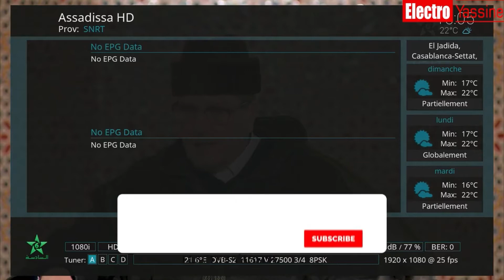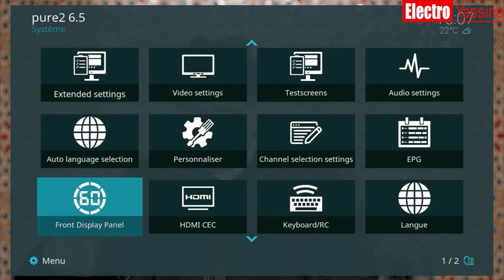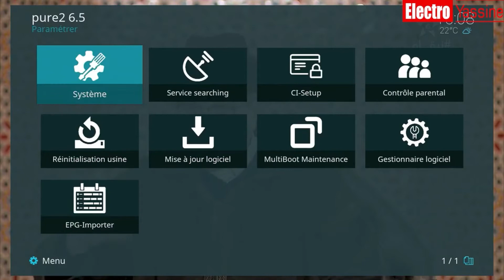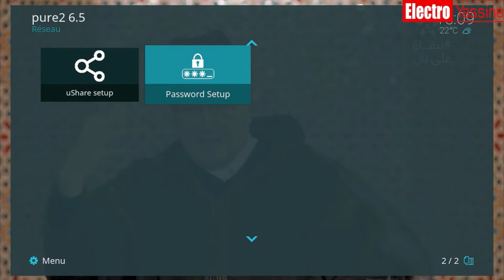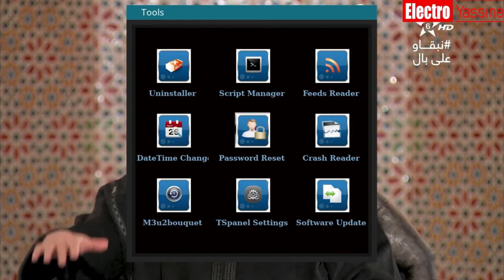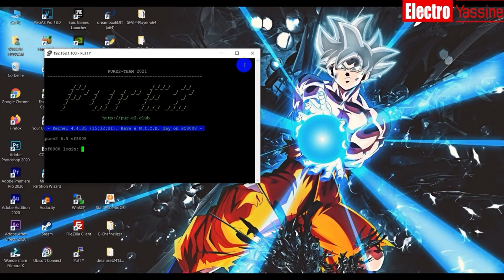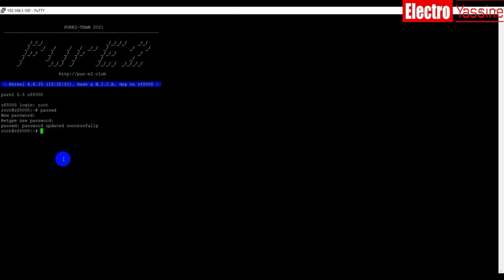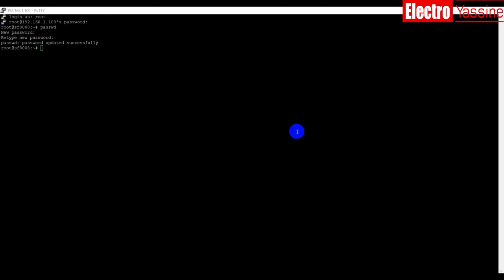Enigma2 نسيت كلمة سر جهازك أو تريد تغييرها اليك الحل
نسيت كلمة سر جهازك أو تريد تغييرها اليك الحل

لدعم القناة
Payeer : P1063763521